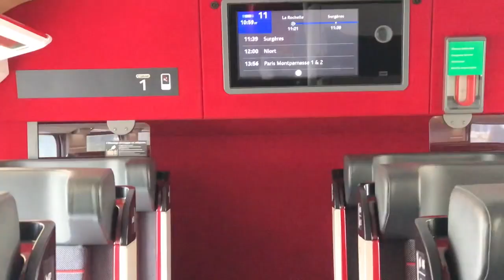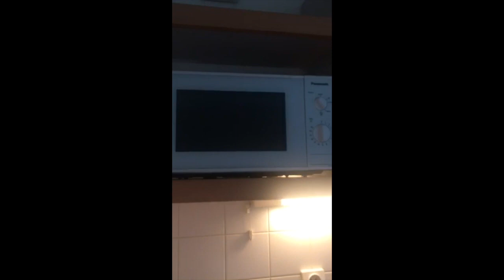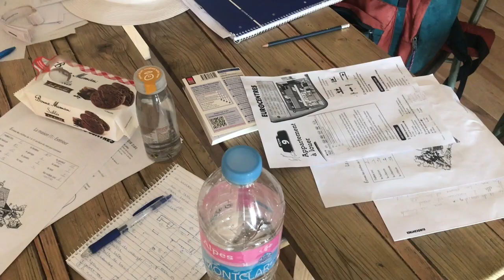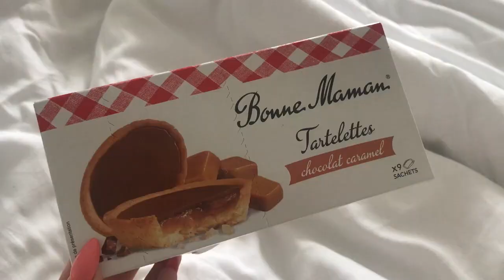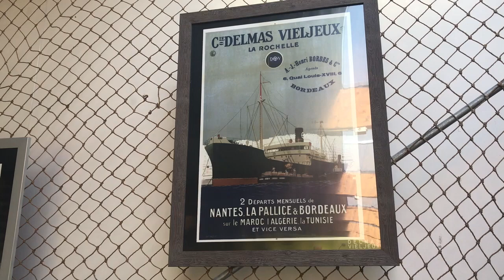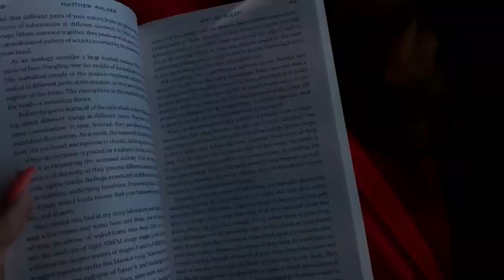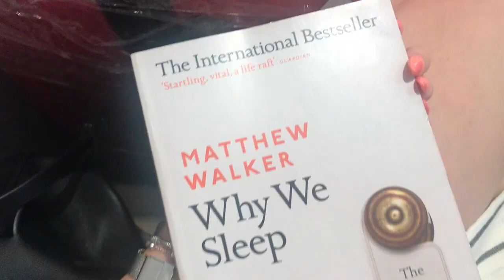NYELVTANULÁS KÜLFÖLDÖN AZ ATLANTI ÓCEÁN PARTJÁN❤️ │ Emci Beauty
Csodálatos két hetet töltöttem La Rochelle városában hogy a francia nyelvet tanuljam, igaz, hogy csak telefonnal de szerettem volna Nektek vlogot készíteni. Szeretettel: Emci❤️